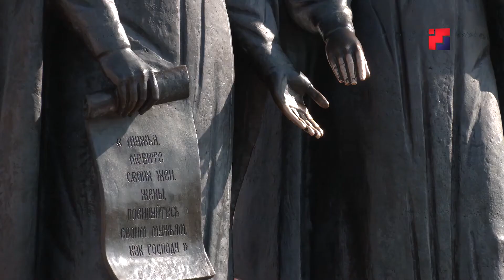МЫЙЫН МЛАНДЕМ: памятники города Йошкар-Олы